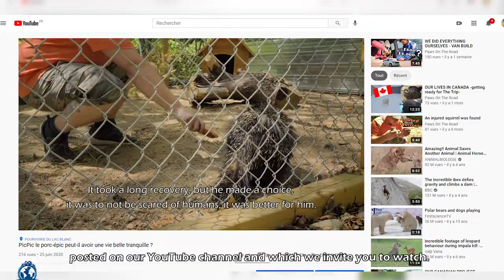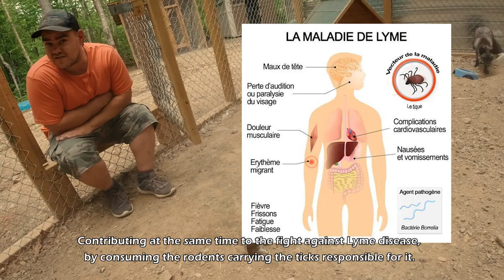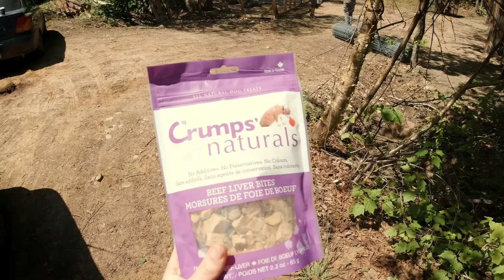FOX WITH ONLY 3 LEGS! DAY 8